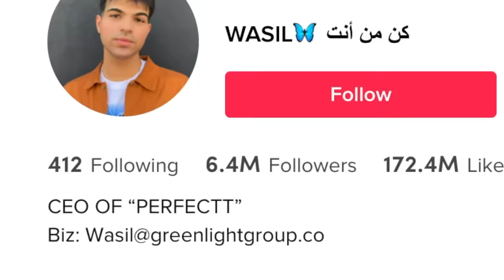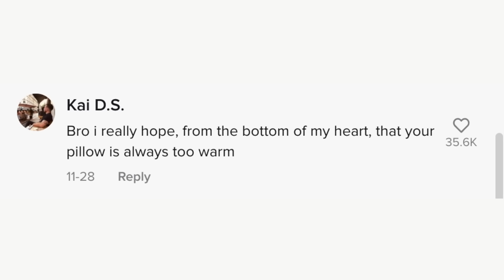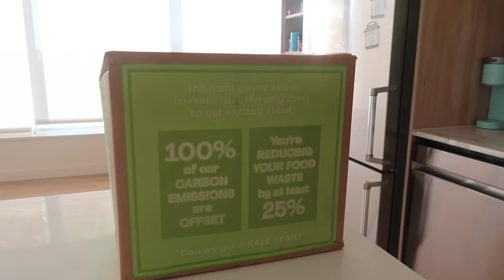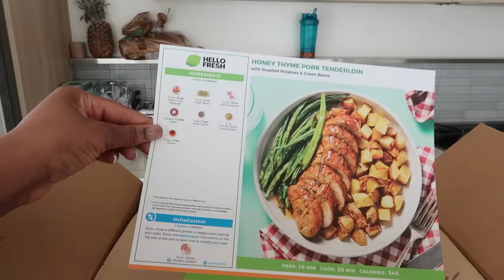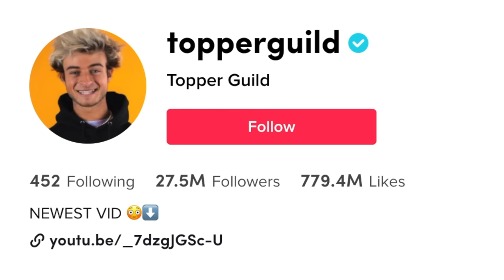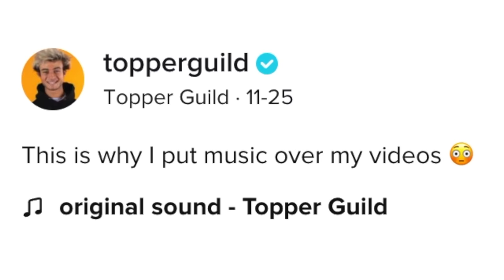TikTokers Are Wasting FOOD FOR MONEY & VIEWS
Theres something crazy going on TikTok everyday...

- Courtreezy